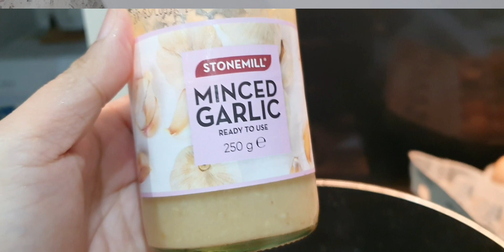Snippets of my life in Melbourne